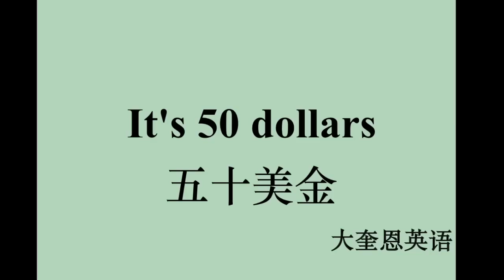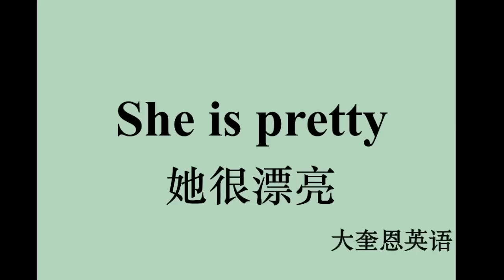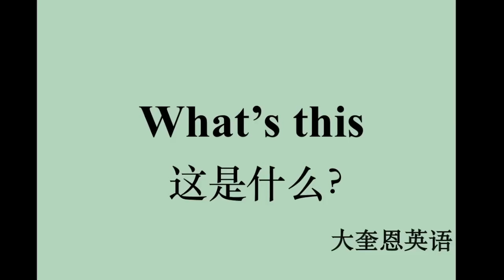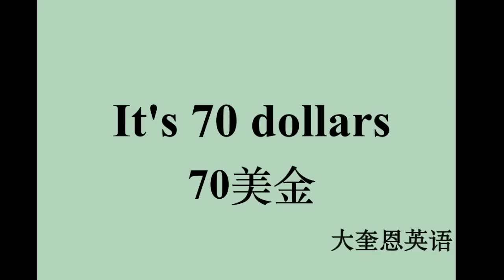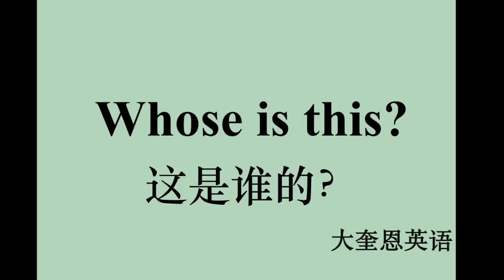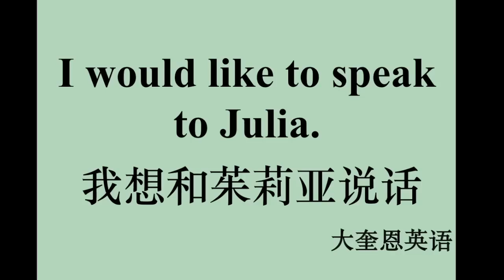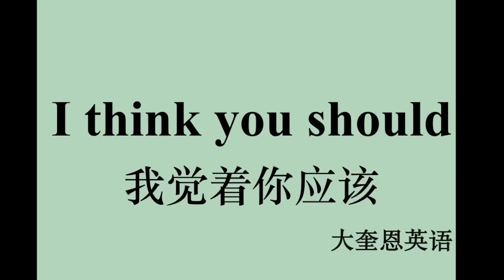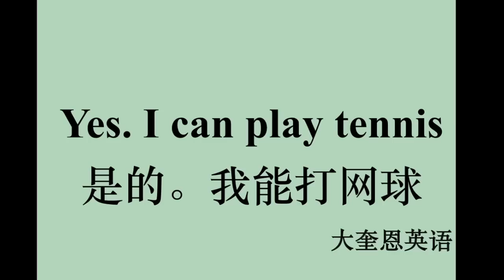初学者短语对话教学，练习听力口语（英文单词和句子，第四集）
初学者短语对话教学，练习听力口语（英文单词和句子）
跟着一起读！